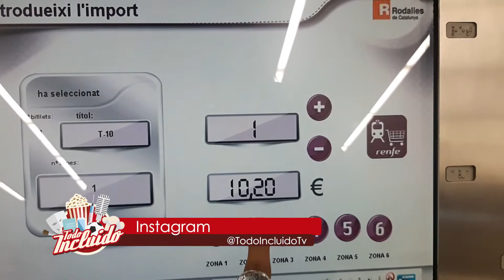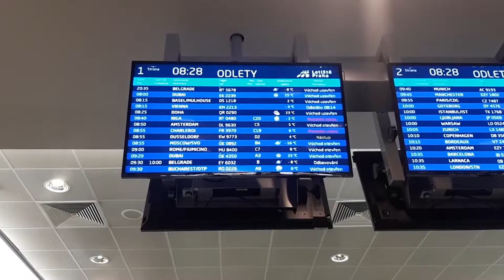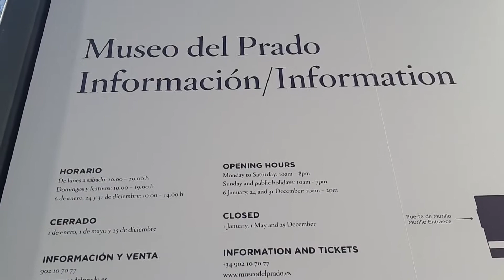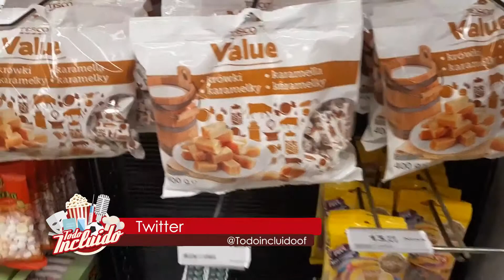Viaje Incluido con Mundukos - Granada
Todo Incluido por Acustik Noticias
Conduce: Alberto Jiménez, Priscila Gil y Claudia Ayala
Lunes a viernes a las 16:00 horas

IZZI Canal 79
Totalplay Canal 130